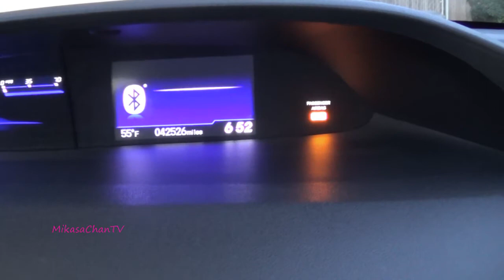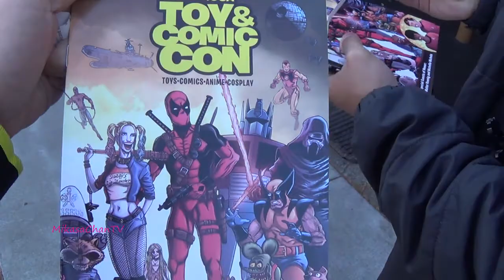Santa Rosa ToyCon 2017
Santa Rosa Toy Comic Con is a 1 day event being held on 243rd September 2017 at the Sonoma County Fairgrounds in Santa Rosa, United States Of America. This event showcases products like Toys, Comis, Games and Cosplay and many more entertainment with lots of fun etc. in the Toys & Games industry.